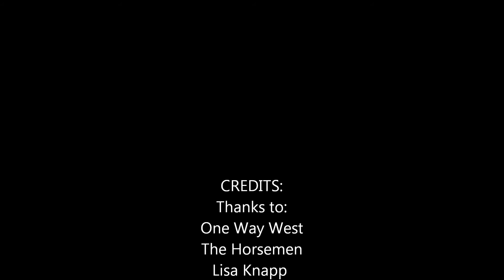Johnny Arrowhead - 60Th Birthday Party - Heaven's Door